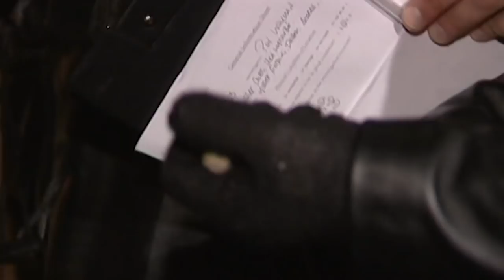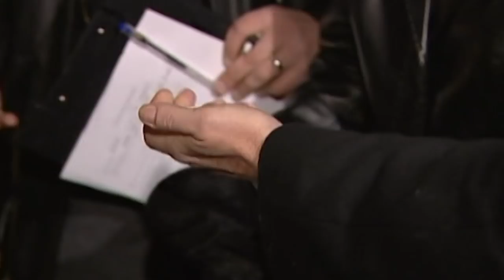Secret Hell Fire Caves Uncovered | Most Haunted | Shiver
West Wycombe Caves in Buckinghamshire was home to the Hellfire Club in the 18th Century.  It is believed a young maid was lured down into the caves by this group where she was told her betrothed was waiting to marry her.  A terrible accident occurred and the young bride died.  She is said to now walk these caves looking for her groom.